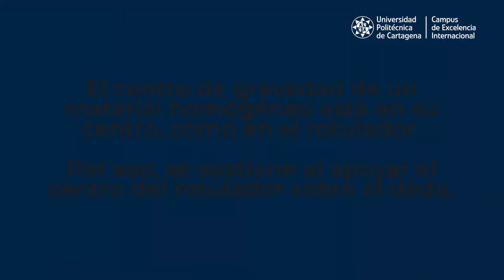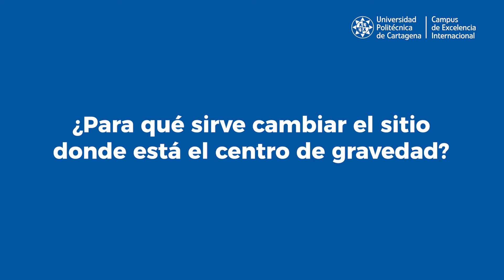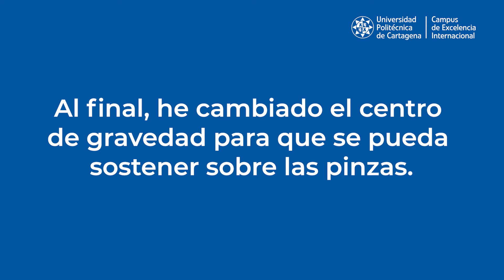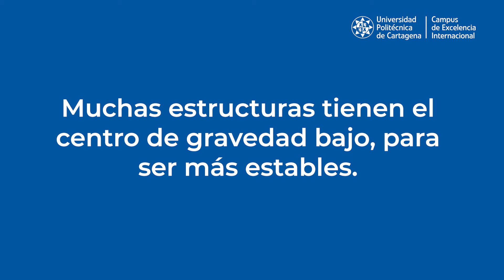UPCTENCASA (Kids) - JUGANDO CON EL CENTRO DE GRAVEDAD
UPCTENCASA : Videotalleres para disfrutar de la ciencia y la tecnología.

TALLER 'JUGANDO CON EL CENTRO DE GRAVEDAD'

Realizado por: Enrique Castro Rodríguez
Área de conocimiento: Física Aplicada
Objetivo: Jugar con el centro de gravedad, cambiándolo de sitio, para entender que es y qué
importancia tiene en las estructuras.